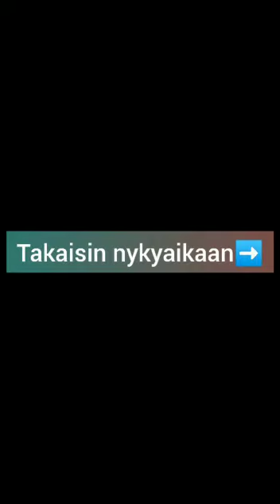Birgitan loma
Kivijärvi 24H Film Race 2022

Huimat kiitokset kaikille osallistujille ja yhteistyökumppaneille! Viikonloppu oli antoisa ja vauhdikas, saimme tosi hyviä videoita!

Voittajaksi selviytyi 10 - 12-vuotiaiden sarjassa video Birgitan loma ja 13 - 18-vuotiaiden sarjassa Poika, joka vain pelasi.